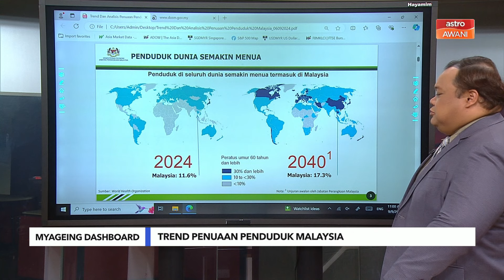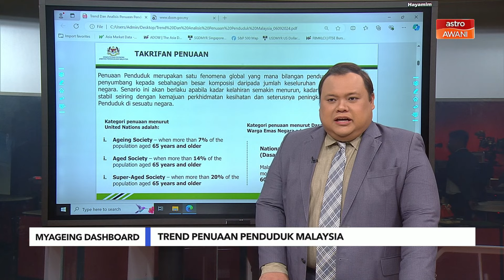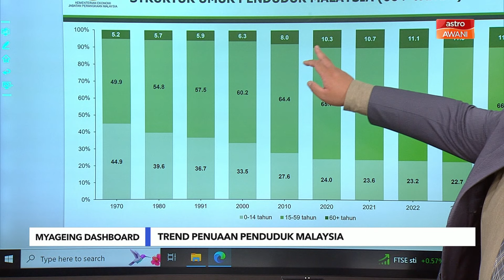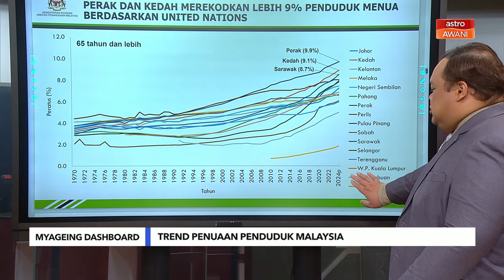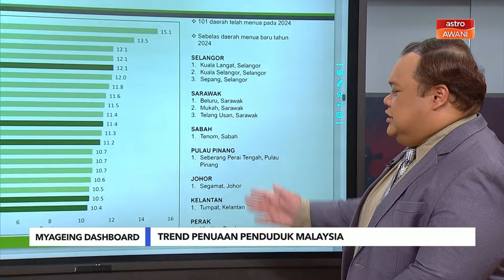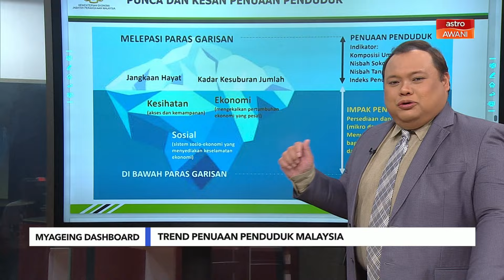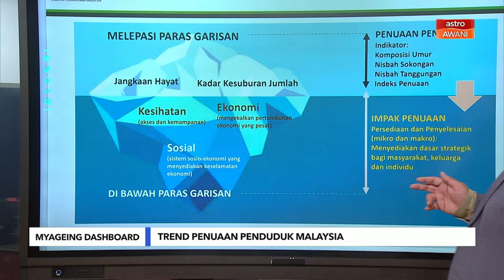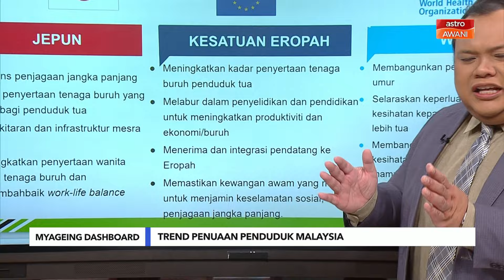Pantau Belanjawan: MyAgeing Dashboard: Trend Penuaan Penduduk Malaysia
Pegawai Penyelidik Kanan Institut Penyelidikan Penuaan Malaysia (MyAgeing), Chai Sen Tyng berkongsi pandangan beliau berkenaan trend penuaan penduduk di Malaysia serta tahap kesediaan menjadi negara tua menjelang 2030.